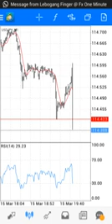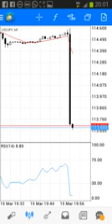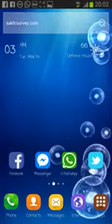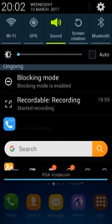US$50 to US$2000 account in 3 weeks// ONE MINUTE FOREX STRATEGY